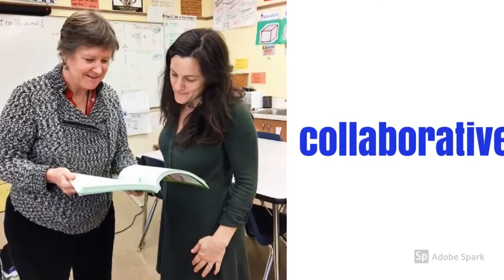GBSD STAFF ARE